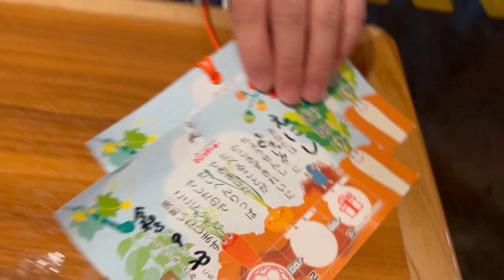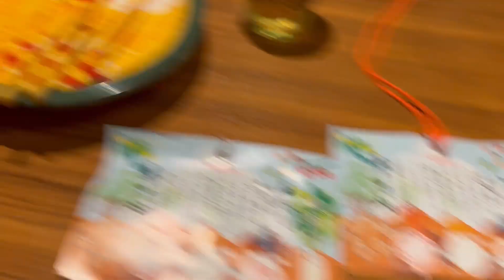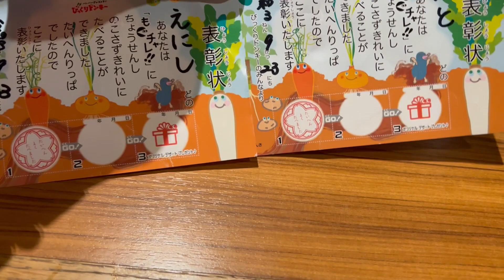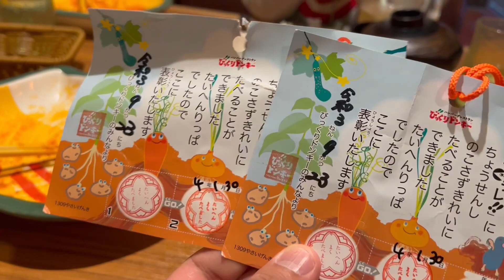ママが昼からビール？？びっくりドンキーでまさかの！？【モッパン】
びっくりドンキーのコーヒーが好きすぎる💛
byかえるパパより！

この前からえにいとは
もぐチャレに参加していて
今回クリアすると
次回デザートがもらえるので
張り切ってます(笑)💛

このシステムはありがたかった(^_-)-☆

こちらからお友達になってね♥

2020年3月23日(月)から